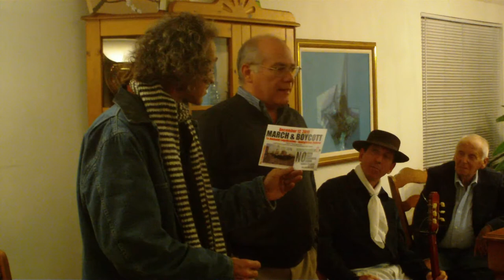Mark Lipman 1.mp4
Desde OCCUPY L.A., Mark Lipman presenta en La Luciernaga invitación a Marcha pro inmigrante para Dic. 12 2011